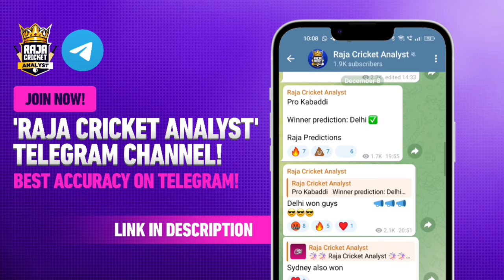PKL Season 11 Retained Players | Haryana Steelers | Jaipur Pink Panthers | Sports Universe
Haryana Steelers Retained Players | Jaipur Pink Panthers Retained Players | Pro Kabaddi Season 11

This is Episode 3 of the Retain Players series. In this video, we have discussed the probable and possible retained players list for Haryana Steelers and Jaipur Pink Panthers. Who will be retained ahead of the Pro Kabaddi Season 11 auction? Let's find out.

36 Players Selected for Indian Kabaddi Team for Upcoming International Events

0:00 Haryana Steelers
6:17 Jaipur Pink Panthers